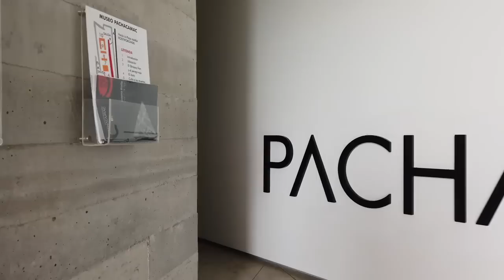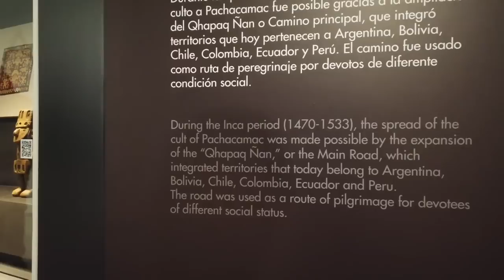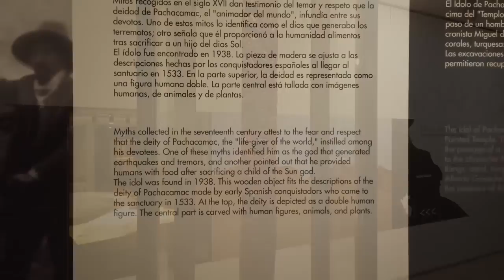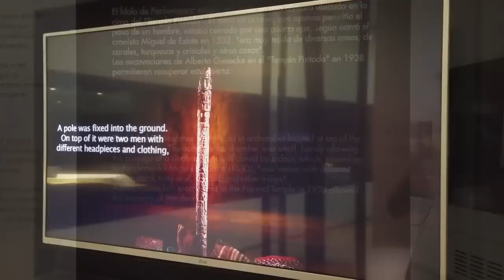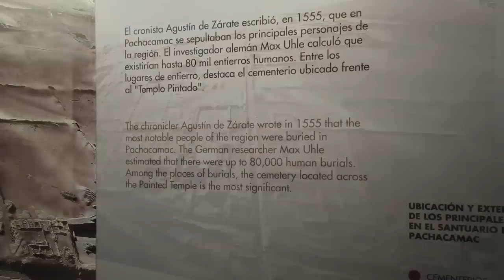The Recently Opened Pachacamac Museum Of Antiquities Near Lima In Peru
All of my 37 books are available